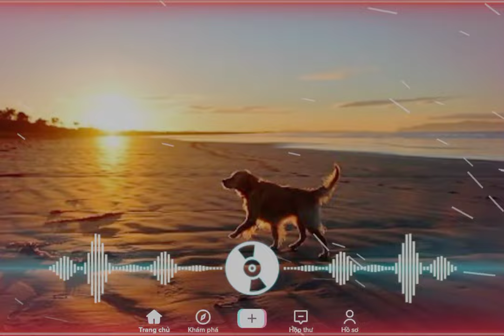Một mình anh trong trại giam # nhạc chế